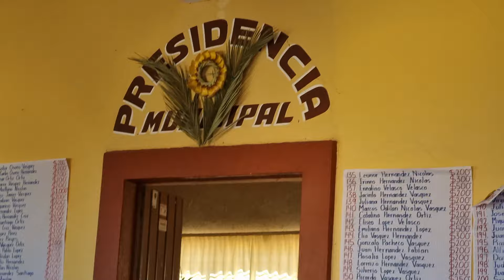FIESTA PAZ Y UNIÓN, SANTA CATARINA TICUÁ 2024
BONITA FESTIVIDAD EN HONOR A LA VIRGEN DE LOS REMEDIOS EN PAZ Y UNIÓN, SANTA CATARINA TICUÁ, TLAXIACO, OAXACA 2024